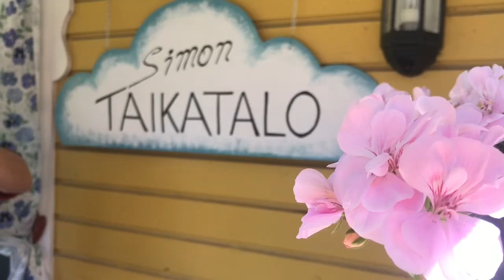Simon Taikatalo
Uusi sarja JokeriPokeriBox taikaa kaiken ikäisille. 5x10 min
Hintaan 19.90 €    klikkaa: